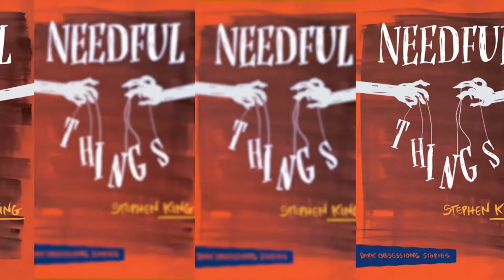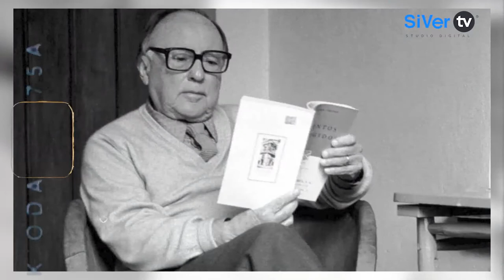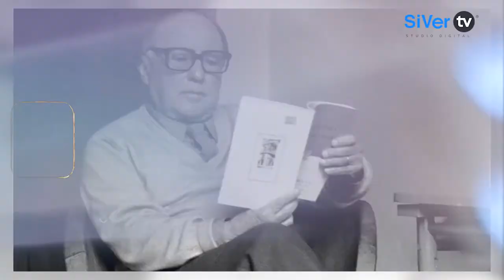Una película, una serie y un libro con Sofia Sorely y Luis Osorio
Un programa de análisis, critica, chachara, curiosidades, y muy diversos puntos de vista de un par de amantes del cine, la series y la lectura.

No contamos con los derechos de la música e imágenes